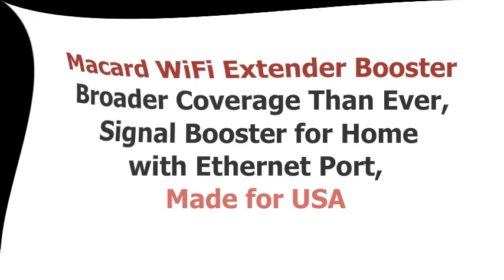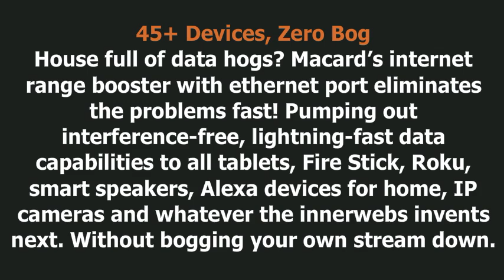Macard WiFi Extender Booster with Ethernet Port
Macard WiFi Extender Booster - US
Macard WiFi Extender - UK

Macard WiFi Extender Booster,
WiFi Extender Booster,
Signal Booster for Home,
Signal Booster with Ethernet Port,
Internet Range Booster,
Wi-Fi Signal Booster